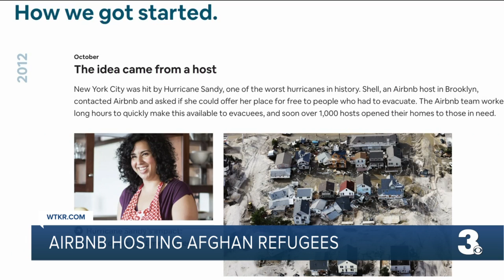Airbnb Hosting Afghans